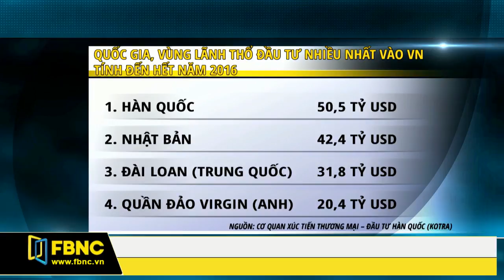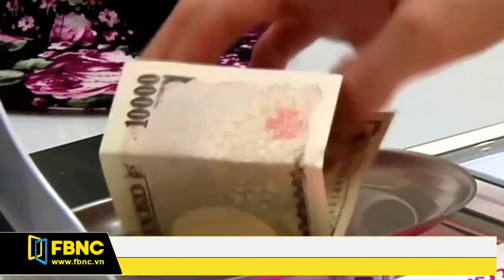FBNC - Bản tin cuối tuần 17/06/2017 (Phần 1)